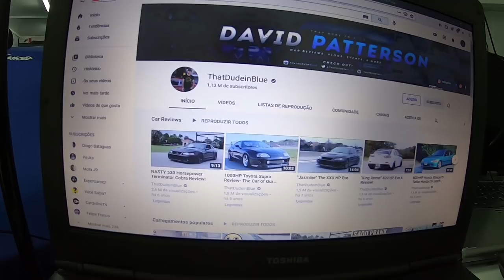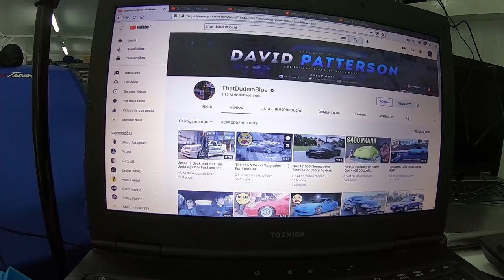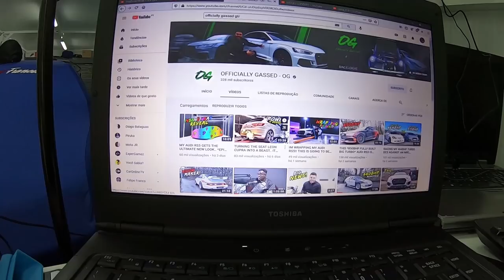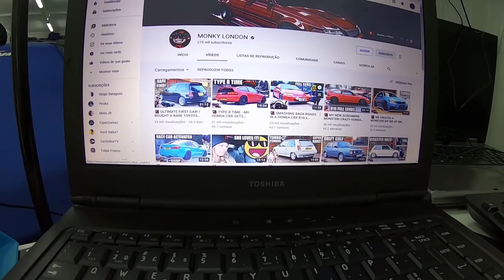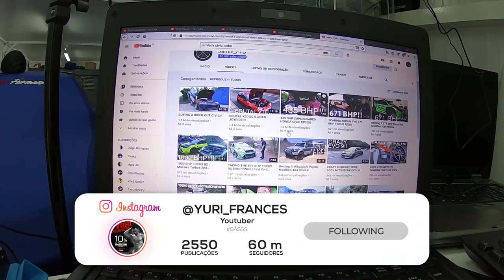TOP 5 - Canais de carros do AÇO "lá de fora" que eu vejo sem FALHAS